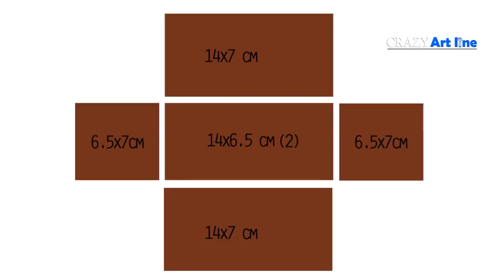How to make a drone - Flying Helicopter Bus 🔥🔥🔥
इस विडियो मे मैंने एक बस डिज़ाइन की है जो उड़ सकती है इसके लिए मैंने इसमे 2.4ghz  ओर 7.4v पर चलने वाला रिसीवर लगाया है। मुझे उम्मीद है दोस्तो आपको ये विडियो जरूर पसंद आएगा।